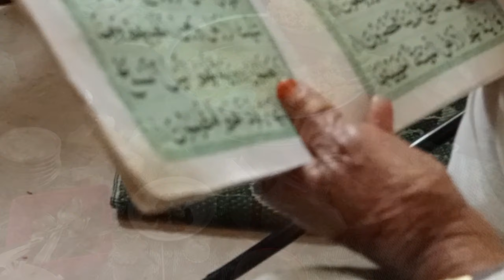Eid Shopping Vlog|How I Manage Before Going Out|Kids Shopping|Eid Shopping Haul😍|My Eid Shopping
eid shopping
eid shopping haul
shopping
shopping vlog
eid shopping vlog
shopping haul
before eid shopping
my and kids eid shopping
eid shopping bangladesh
sarojini nagar shopping
affordable shopping haul
eid shopping dress designer ideas
shopping in saudi
lulu shopping haul
my eid shopping 2023
How I Manage Before Going Out